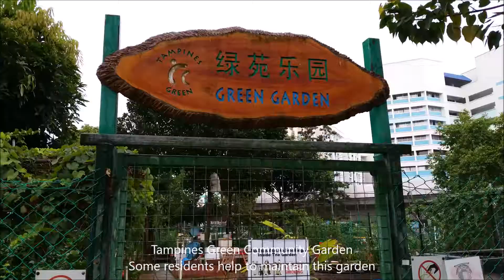Tampines Green Community Garden Singapore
Some residents of Tampines and volunteers have got their green fingers working this garden.